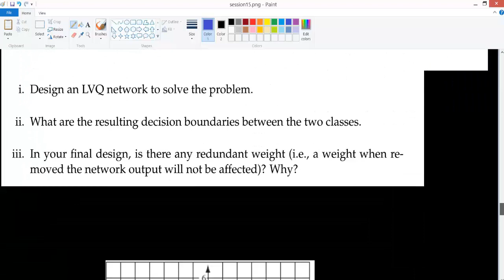s5 pb 9 - b - LVQ example